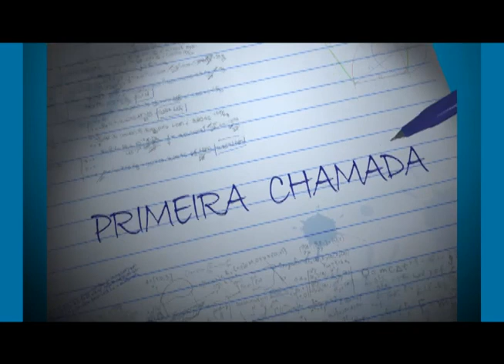Primeira Chamada - Vestibular Unicamp 2015 Redação